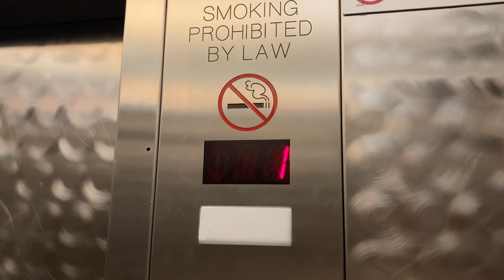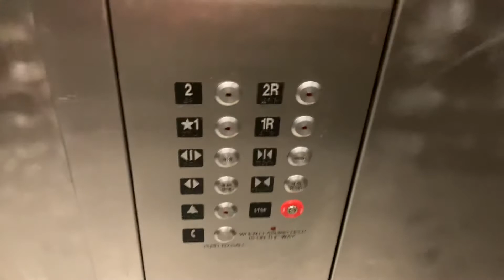Riding the nice Elevator at McDonald’s Pu’uhale-Kalihi with my friend